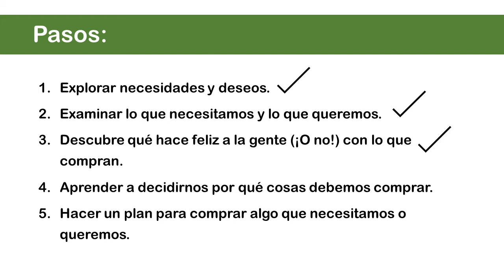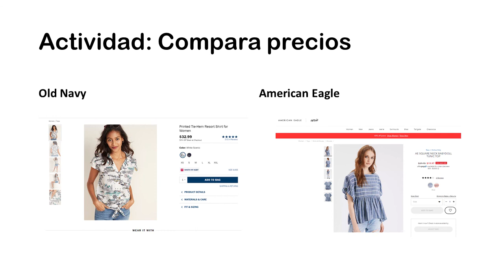Nivel Junior -Savvy Shopper 5